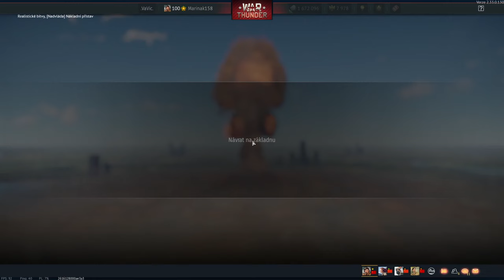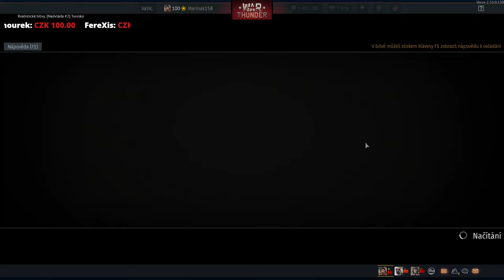War Thunder CZ │ STREAM │ Zkoušíme OBJEKT 292